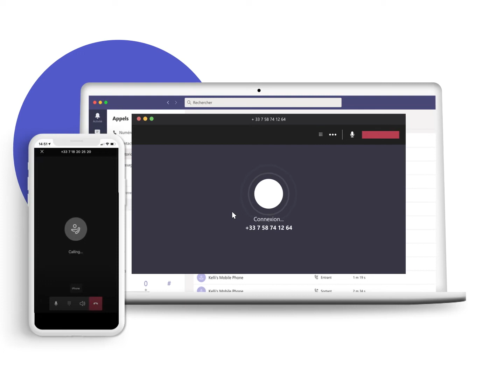La solution OnOff est disponible sur Microsoft Teams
De nombreuses applications sont utilisées chaque jours sur Teams pour simplifier la vie des collaborateurs. Les partenaires de Microsoft ont saisi l'opportunité en développant des applications Teams pour ces utilisateurs.

Alors qu’attendez-vous pour intégrer vous-aussi votre solution à Microsoft Teams ?